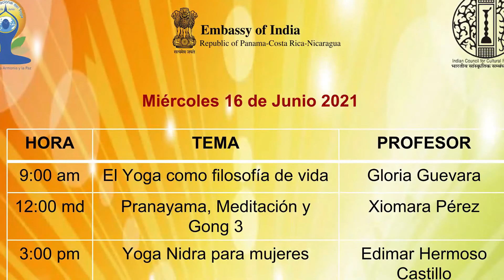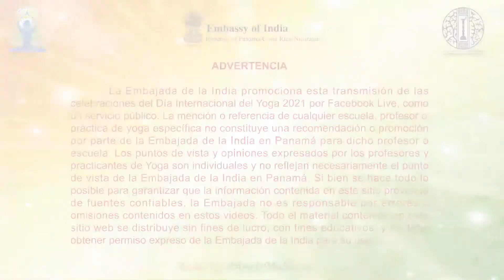International Day of Yoga 2021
Clases Virtuales del Día Internacional del Yoga IDY2021 , clase dictada por la Profesora Patricia Toquica